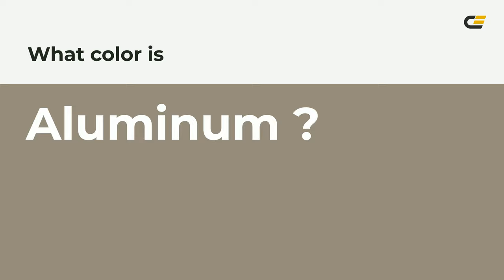Aluminum color 968c7b hex color - Brown color - Cool color 968c7b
What color is Aluminum ? 968c7b hex color - Brown color - Cool color 968c7b

Hex 968c7b Color Code is also known as Aluminum color.